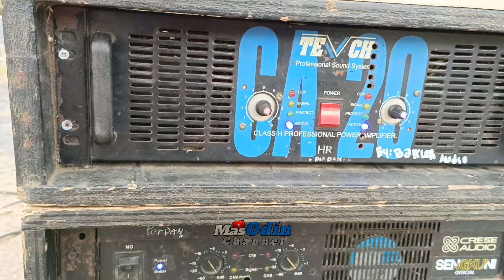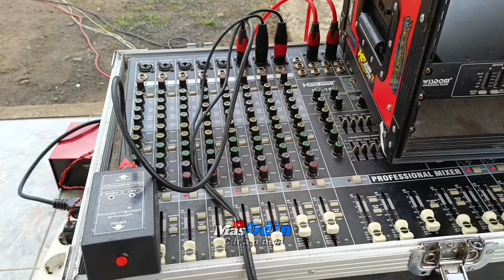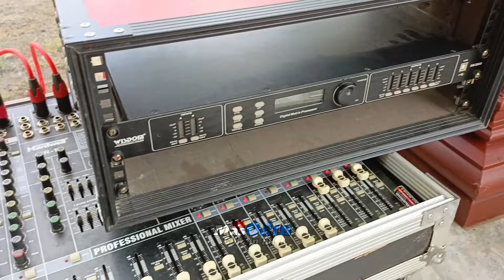Ampuh🔥Juragan Pentol Ugal²an Cek sound Line array balap ala RISWANDA || PENTOL BALAP AUDIO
ok bolo kali ini kita berada di markasnya sound horegnya kota dampit yaitu pentol balap audio, dan kali ini kita akan sedikit mereview amunisi baru dari pentol balap yaitu line array Costum 10 inch dobel, ternyata speaker yang di gunakan untuk line array ini speaker balap neodium DAAD 10 inch dan juga Acr fabulous array 10 inch.
line array balap model riswanda audio

Cek Sound putar dj andalan blizzard audio di sumbersewu

ok bolo simak vidionya karena ada info terbaru dari pentol balap audio.?

TERIMAKASIH BOLO🙏☺

Review Line Array Tulup nya PENTOL BALAP audio, Ternyata pakai speaker neodium ???

cek sound JM putra audio dampit di markas kedatangan mahardika RISWANDA.
sepertinya memang pantas mahardika di juluki bapaknya radiator.
di bawah komando dari jemar RISWANDA JM putra keluarkan bass gluduknya, meski hanya menata 4 subwoofer box radiatior tapi sudah membuat kamera bliyut.
dan kali ini bos jemar minta di putarkan lagu dj andalan riswanda dan lagu dangdut.

seperti ini ternyata suaranya??

ada apakah jemar RISWANDA ke markas JM putra audio.

Putar Jingle RISWANDA & Lagu DANGDUT, dari JARAK 20meter Ternyata Kamera masih BLIYUT😱

Test Box Subwoofer baru ||  Pentol Balap audio Compare CLA & PARATEL

lagu dj riswanda
dj riswanda terbaru
jingle riswanda
dj brewog audio
jingle brewog audio terbaru
pentol balap audio
pentol balap audio dampit
cek sound riswanda
riswanda compare box baru
riswanda hajatan horeg
dinasty n audio
grebek markas
hajatan horeg
brewog hajatan horeg
grebek markas pentol balao
grebek markas evonix audio
grebek markas pendatang baru
rafita audio
dj trap terbaru
hsm audio
grebek markas hsm audio
grebek markas blizzard audio
blizzard audio hajatan
blizzard audio karnaval
cek sound blizzard audio
k5 maximal cek sound
riswanda audio feat HF audio
cek sound riswanda di desa umbulrejo dampit
grebek markas yp audio perkasa titisan riswanda
yp audio
box radiator RISWANDA
aeromax feat RISWANDA